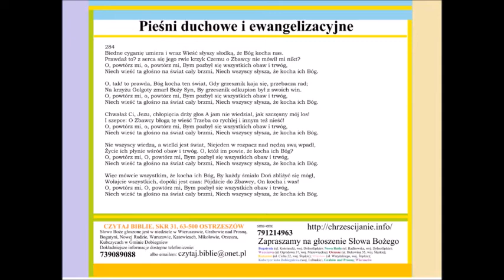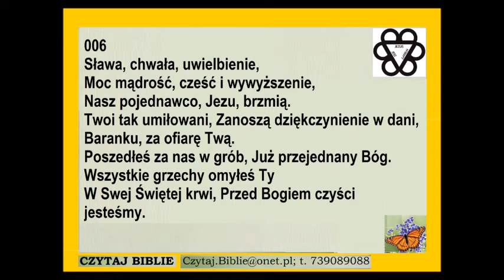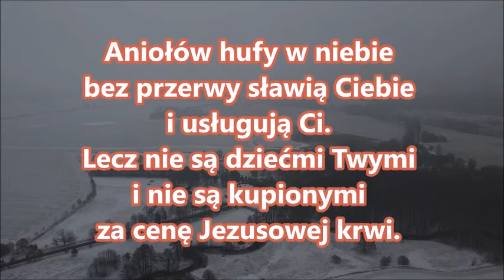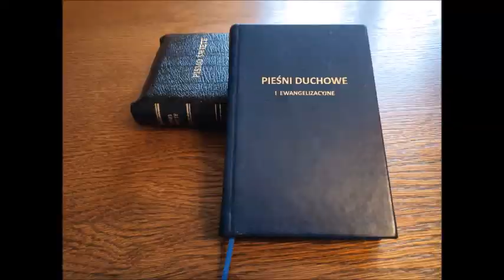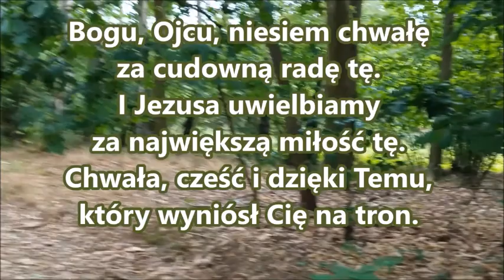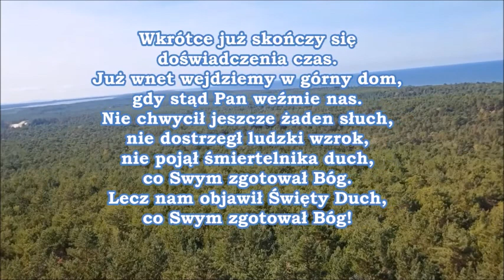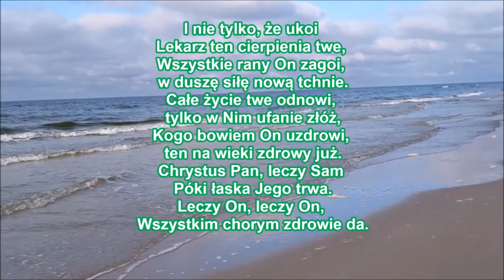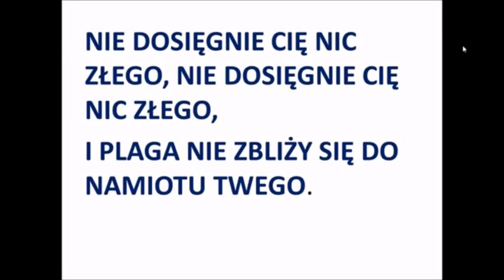Karność w zgromadzeniu rozważa Karl H Webber 1999 | nagrania archiwalne chrzescijanie.info